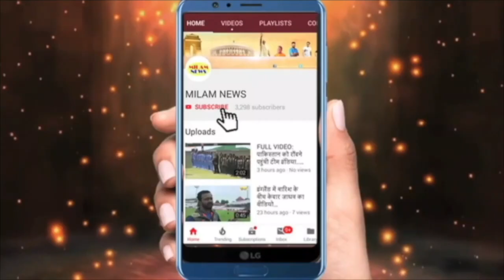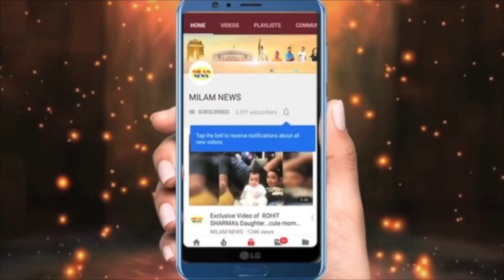पार्टी के बाद हार्ट अटैक से इस मशहूर स्टार का नि.ध.न, सबको रुलाकर चला गया, इंडस्ट्री को लगा झटका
पार्टी के बाद हार्ट अटैक से इस मशहूर स्टार का नि.ध.न, सबको रुलाकर चला गया सितारा